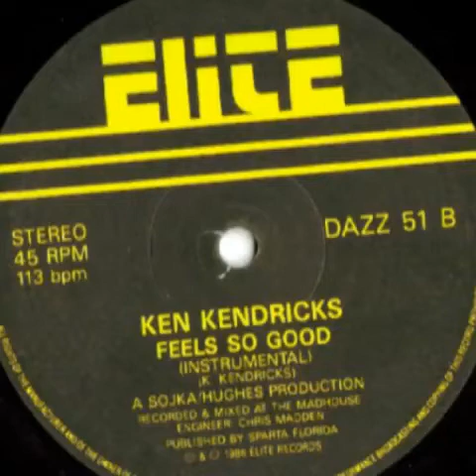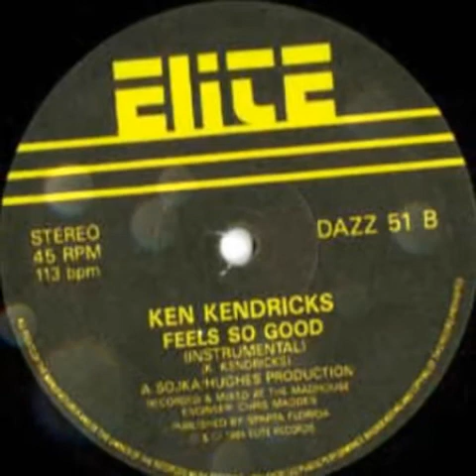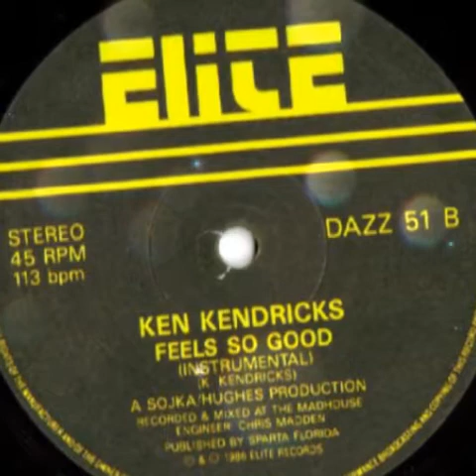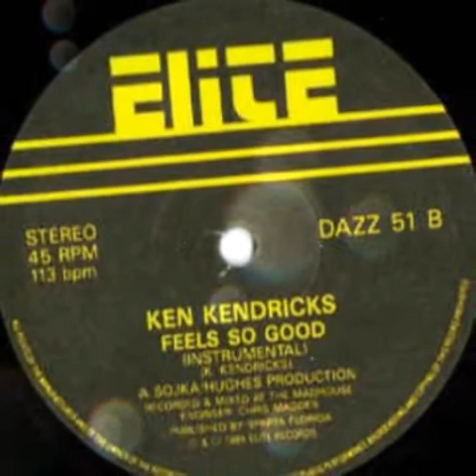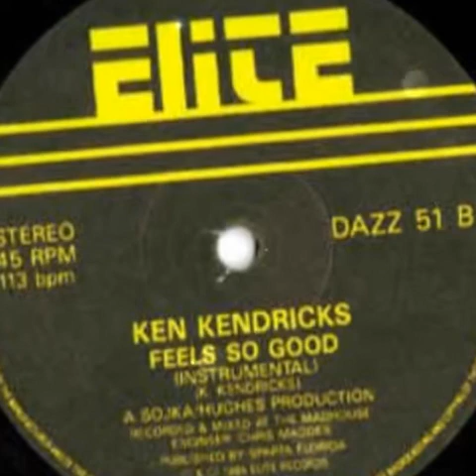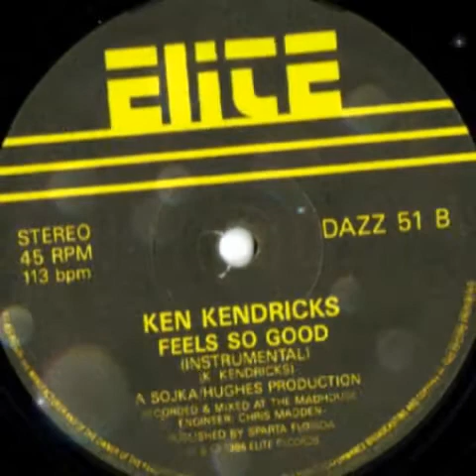Ken Kendricks 1986- Feels so good Label Élite Petit cool Tempo de l'Aprés-midi chez Élite Records.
Ken Kendricks 1986- Feels so good Label Élite ...

Le petit cool Tempo de l'Aprés-midi chez Élite Records.

Tres bon Maxi 45t.